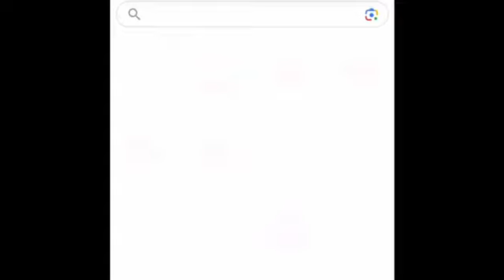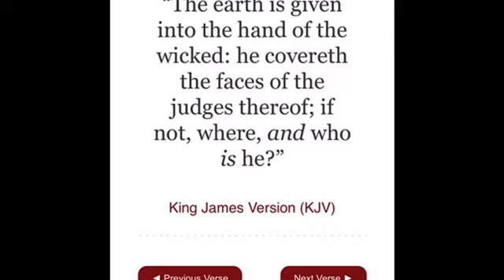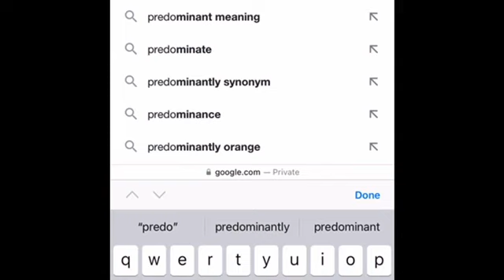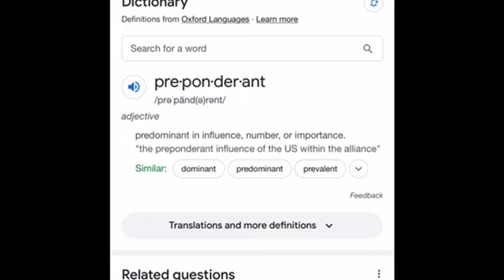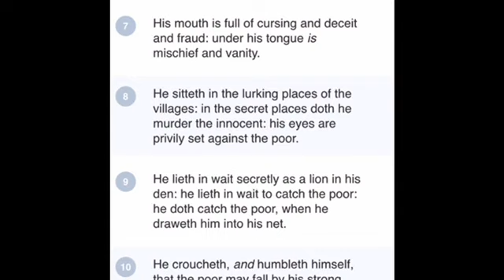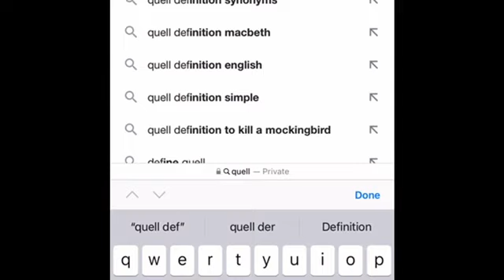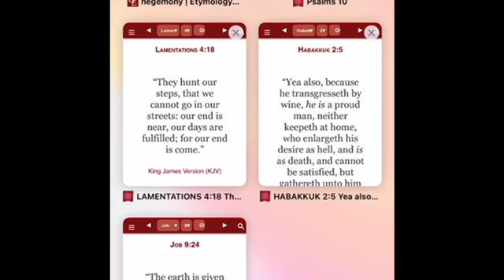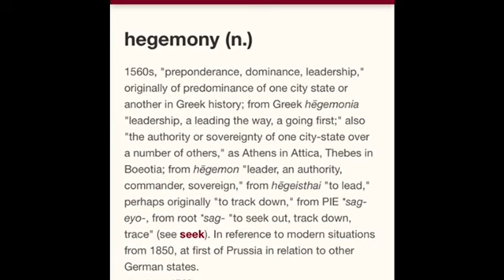ETYMOLOGY OF HEGEMONY: TACTICS OF E